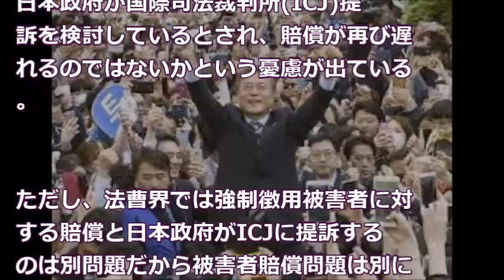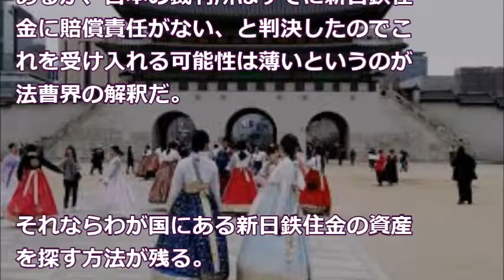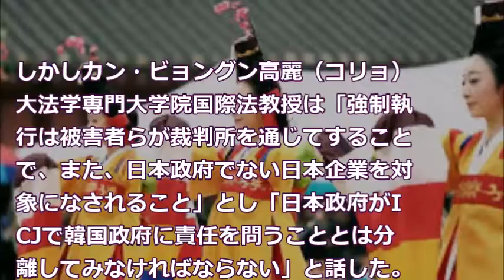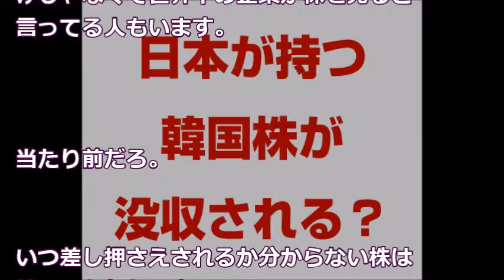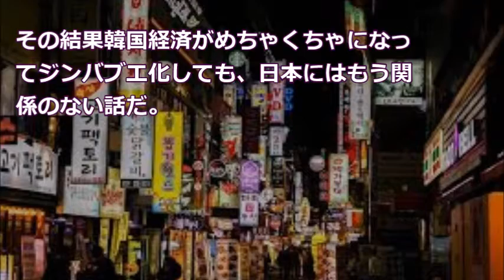日本企業が保有する韓国株が没収される！？ wwwwwwww徴用工の賠償に充填？どうなるの？ News U S